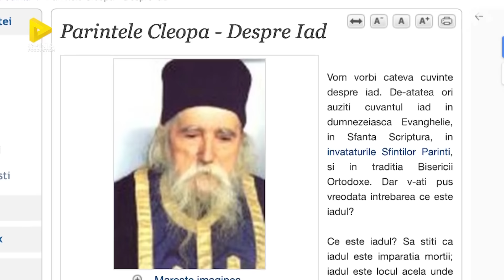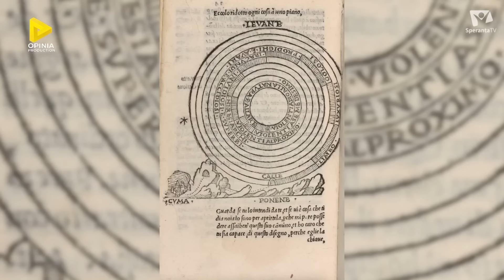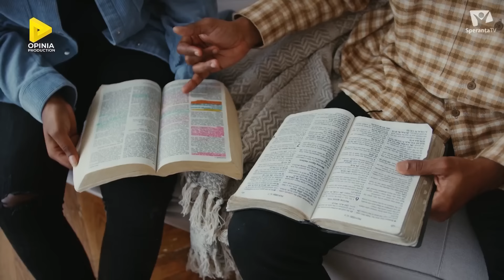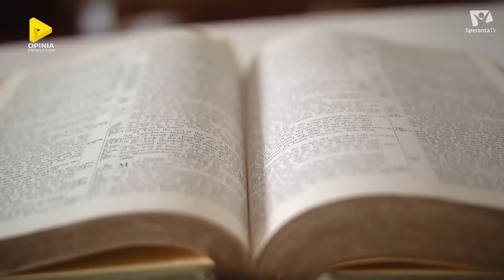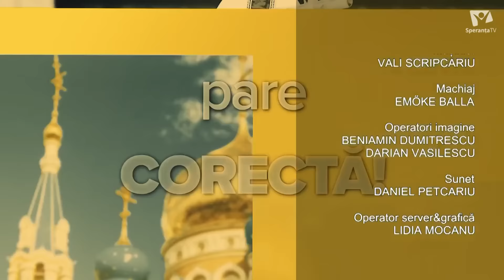IADUL: Între Pedeapsă și Iubirea lui Dumnezeu | A doua opinie | Speranța TV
Astăzi, Cristina Ișvan și invitații săi, pastorii Lucian Floricel și Adrian Zaharia, discută despre frica de iad – o temă care a influențat gândirea umană de secole, fiind folosită uneori ca instrument de control.

De la focurile veșnice descrise în scrieri medievale până la abordările teologilor moderni, imaginile cu iadul au marcat adesea imaginea unui Dumnezeu iubitor. Este iadul un loc al suferinței eterne sau, mai degrabă, o formă de separare de Dumnezeu?

Vom explora perspectivele biblice și tradiționale, analizând miturile care înconjoară acest subiect și învățătura despre iertare și iubirea divină.